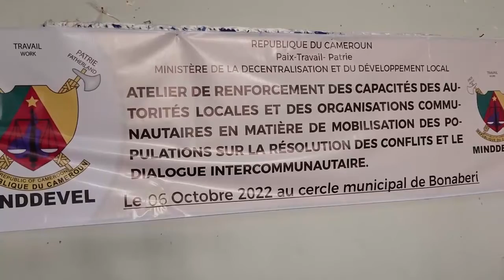DOUALA : PROMOTION DU DIALOGUE INTERCOMMUNAUTAIRE